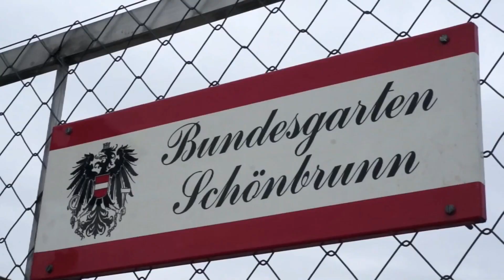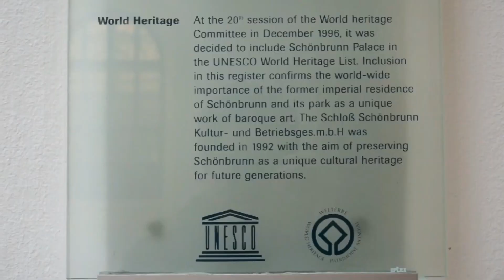오스트리아 빈 / 동유럽여행5 / Wien /A trip to Eastern Europe 5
Iphone app Filmmaker Pro 편집

오스트리아의 수도. 독일어식 명칭인 빈 대신 흔히 영어식 명칭인 '비엔나(Vienna, /viːˈɛnə/ 비에너)로도 불린다

합스부르크 왕가의 지배 아래 오스트리아가 강대국이었을 때는 200만 명의 인구를 자랑하는 유럽의 영화로운 대도시였지만, 지금은 그냥 소국의 수도로 전락한 상황. 그래도 세계에서 가장 살기 좋은 도시다.

유럽의 다른 이웃 도시들보다 거리가 매우 깨끗하고 치안이 잘 되어 있다. 지하철이나 대중교통도 유럽치고 굉장히 깨끗하고 노선망도 우수하다. 유럽을 여행할 기회가 있다면 스페인/프랑스/이탈리아의 대도시와 빈을 구분해 보자.

옛 헝가리 왕국과 오스트리아 제국, 오스트리아-헝가리의 주요 도시로 지금은 슬로바키아의 수도인 브라티슬라바와 특히 가깝기 때문에 쌍둥이 도시(Twin City)라고 부르며 왕복이 잦다.

쇤브룬 궁전은 과거 오스트리아 제국의 로코코 형식 여름 별궁으로 1,441개의 방이 마련되어 있다. 오스트리아에서 가장 큰 궁전이자 방문객이 가장 많은 곳 중 하나이며, 문화적으로도 가장 뜻 깊은 곳 중 하나이다. 쇤브룬 궁전의 정원은 한 시절 유럽을 호령했던 합스부르크 왕가의 품격과 취향을 고스란히 보여주고 있다.

슈테판 대성당은 오스트리아 빈에 있는 로마 가톨릭교회의 성당으로 빈 대교구의 대성당이다. 오늘날 빈의 심장부인 슈테판 광장에 자리 잡고 있는 로마네스크 및 고딕 양식의 대성당은 루돌프 4세가 주도하여 지어진 것으로, 대성당이 있기 전에 있었던 두 채의 옛 성당 유적지에 세워진 것이다. 이 두 개의 옛 성당 가운데 먼저 지어진 성당은 1147년에 축성된 본당이었다.